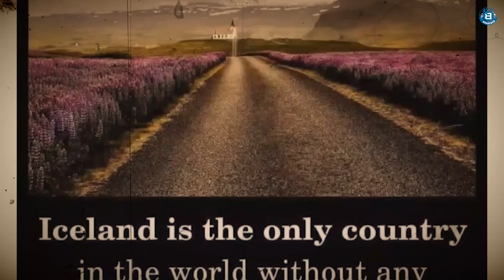दिमाग को हिला देने वाले 10 Most Amazing Facts In Hindi l Random Facts l Fatcs B2gether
Dosto, "Facts B2gether" Channel Me Aapka Bahot Bahot Swagat Hai,
Yaha Mei Puri Koshis Karta Hoo Ki Apko Kisi bhi Jankari Ke Baare Me Jyada Se Jyada Bataa Saku,